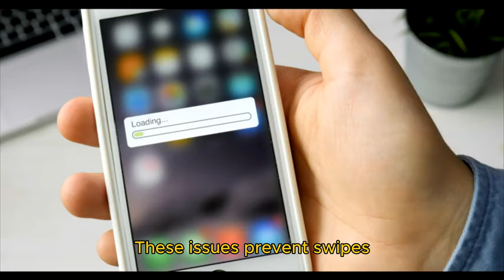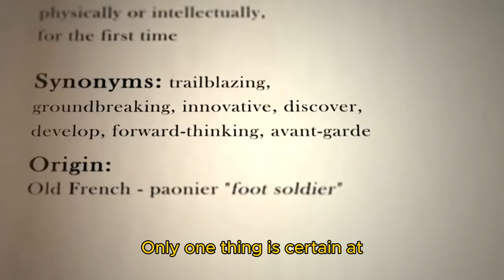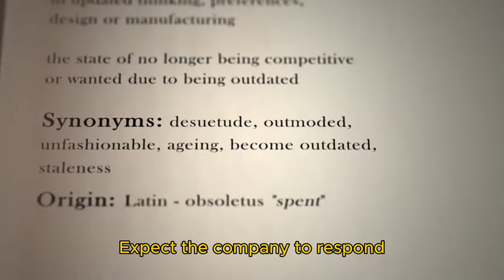Having Touchscreen Issues With Your iPhone 16? You're Not Alone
Here are the key points:

Unresponsive Touch Screen: This can be caused by software glitches or hardware issues. Restarting the device or updating the software might help.

Ghost Touches: This occurs when the screen registers touches that aren’t happening. It can be due to a faulty screen protector or a hardware defect.

Screen Not Responding to Touch: This might be due to dirt or debris on the screen, or issues with the screen protector. Cleaning the screen or removing the protector can resolve this.

Touch Screen Freezing: This can be fixed by force restarting the iPhone or performing a factory reset if the problem persists.

Calibration Issues: Sometimes, the touch screen might not respond accurately. This can be addressed by recalibrating the screen through settings or using third-party apps.

The article also suggests contacting Apple Support if the issues persist after trying these solutions.